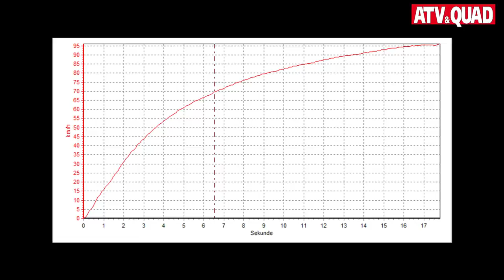Access AMX 6.46 LUX: Die Alternative?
Access AMX 6.46 – Die Alternative? Mit der AMX 6.46 bringt Access Motor ein ATV mit modernem Downsizing-Triebwerk auf den Markt. Was die schöne Allradlerin fahrtechnisch kann und ob sie eine Alternative zu den bekannten Branchengrößen darstellt, klärt unser Test.